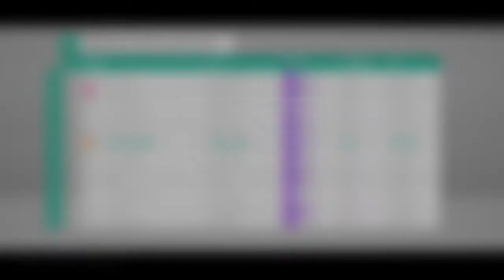Forza horizon 4 hoonigan chevrolet bel air drag race (The car can do a wheelie)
Uploaded by: SweatierMocha09